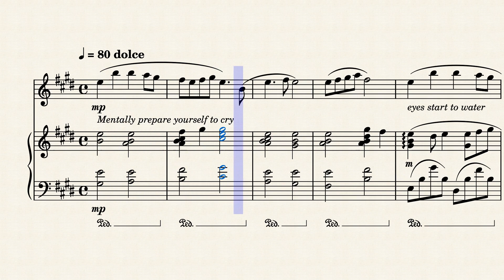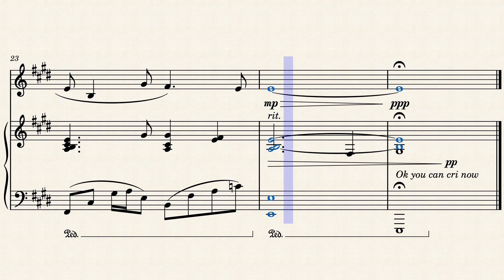Genshin Impact Tsurumi Island OST | Ruu's Song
Yu-Peng Chen never fails to disappoint when it comes to composing music for Genshin Impact.

I actually *almost* cried when I heard this masterpiece at the end of the Tsurumi Island questline. Ruu's Song makes me so sad, but it's also so beautiful.

The flute and piano in this arrangement perfectly complement each other with the juxtaposition of bass notes and high treble bringing out the flavors of such a melancholy melody.